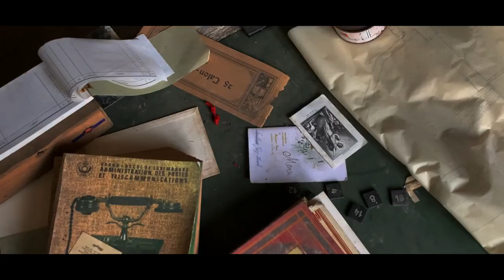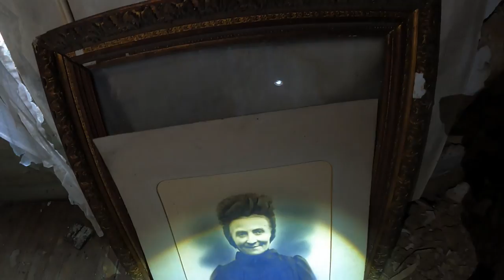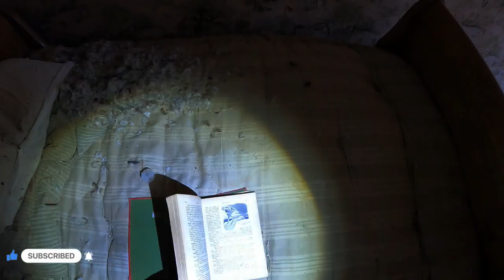Oldest Abandoned Farmhouse in Luxembourg (Maison Kirsch) | Urbex & Lost Places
This place is very well known in the Urbex Community, it is called Maison Kirsch and is still fully furnished. The former residents were high earners and had a massive house and a barn that were built in the 1870s. The residents made their own liquor and stored a lot of fruits and vegetables in glasses. I also found photos of the couple who lived there and their bedroom is still in an amazing condition, this place is truly a time capsule. I hope you enjoy the Video :)

🎵 Music

►MYUU
►COAG Music